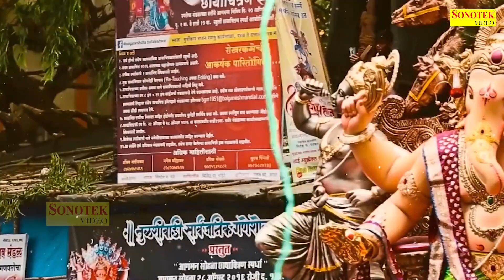गोरी नन्दन श्री गणेश की कथा | Ganesh Ji Katha | DS Pal | Ganesh Ji Gatha | Ganesh Ji Ki Kahani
Title : Ganesh Katha
Singer : DS Pal
Lyrics : Foji Suresh Panchal
Label : Live Satsang Bhajan HD

Live Satsang Bhajan HD,2022 नॉनस्टॉप सत्संगी भजन,चेतावनी भजन 2022,2022लेटस्ट सत्संगी भजन,2022 Nonstop Satsangi Bhajan,live satsang bhajan,2022 nonstop satsangi bhajan,chetawani bhajan 2022,nonstop chetawani bhajan,2022 latest satsangi bhajan,dekh teri sansar ki halat,jhoote rishty nate,mat bure karam kar bande,bande kahe paap kare,tujhko jana hoga chod bande,samay abda balwan bulawa aayega,tune ajab racha khilona mati ka,karna sewa satkar